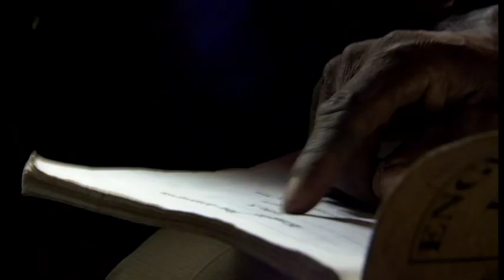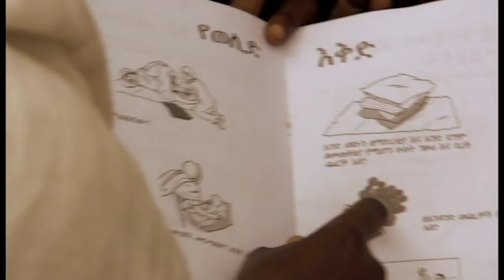lemlem Foundation - Maternal Health in Africa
Founder of the lemlem Foundation, Liya Kebede, learns heartbreaking statistics around African maternal health and meets the healthcare professionals who are trying to improve this outlook via the outreach programs that the lemlem Foundation funds.

Five percent of all proceeds from sales of apparel, accessories and homewares on lemlem.com are donated to the lemlem Foundation.